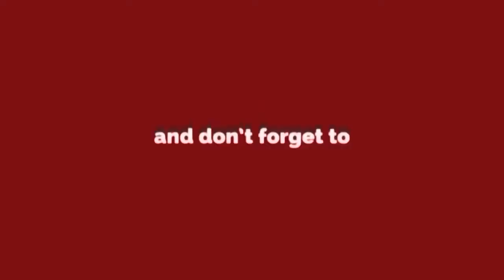Atal जी के जन्मदिन पर अस्पताल में फल बांटकर समाजसेवी कपिल देव ने मनाई खुशी